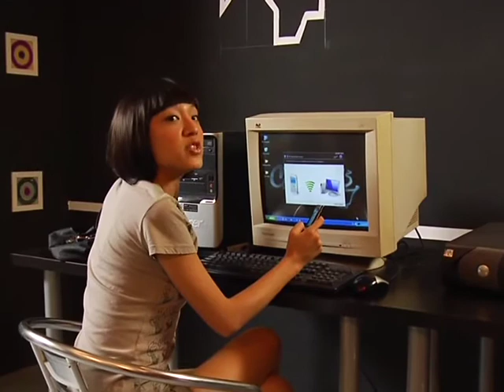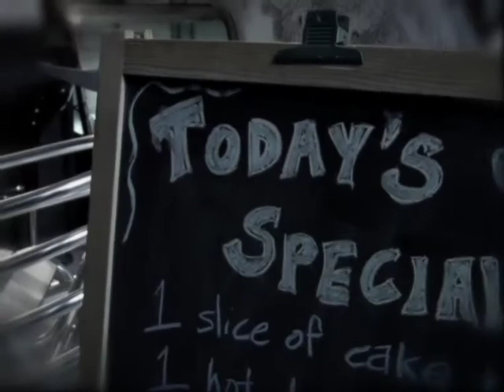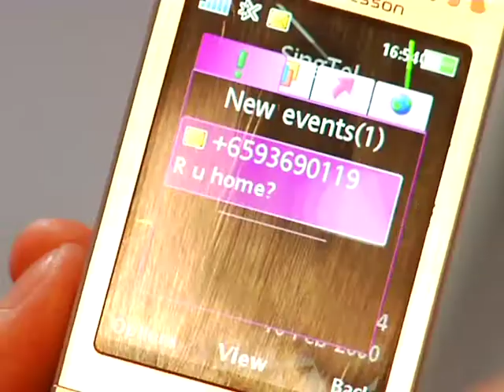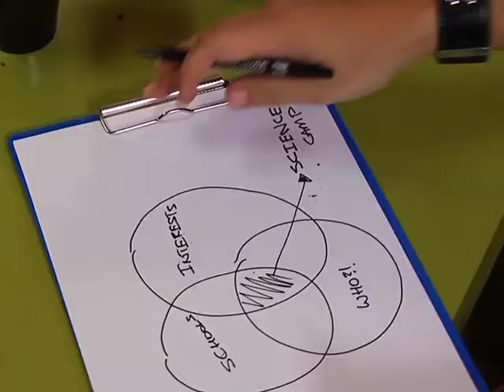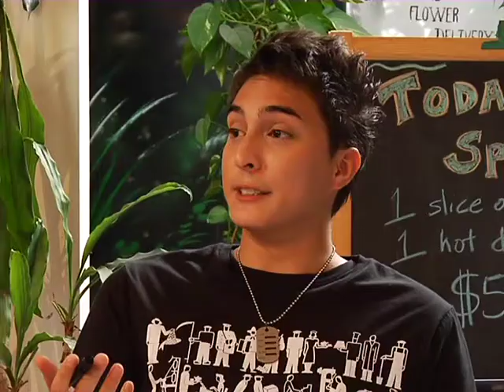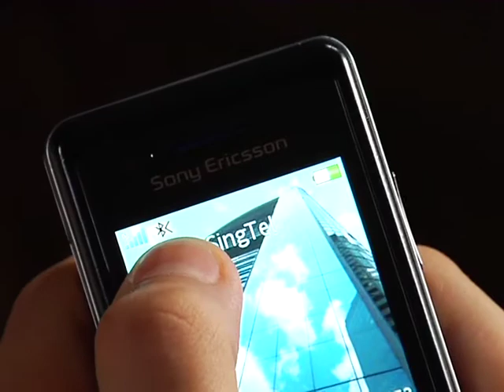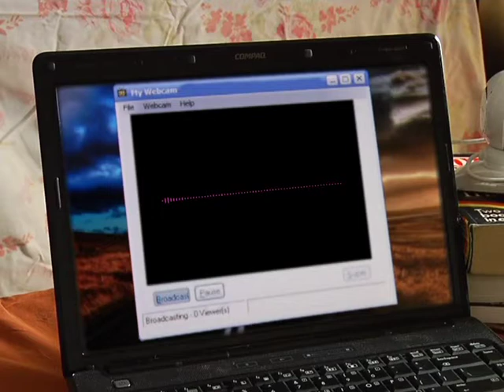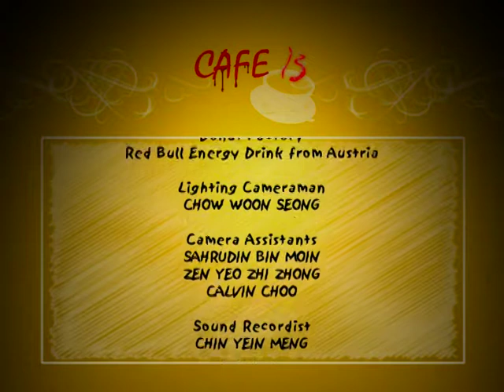CAFE 13 Episode 3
R u home? Whoever gets that text is bound to be doomed. Who sent it? And why?